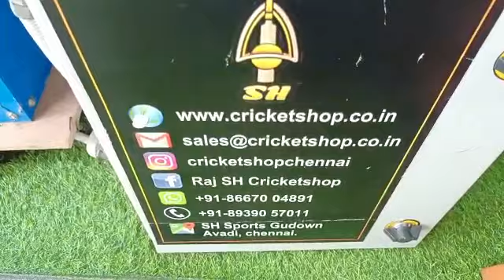DSC CRICKET BATS KNOCKING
DSC AUTHORISED DEALER
CRICKET BATS
SH SPORTS GUDOWN AVADI
SH SPORTS GUDOWN PAMMAL